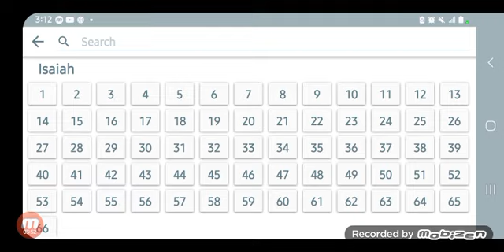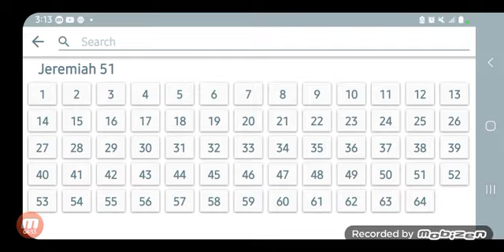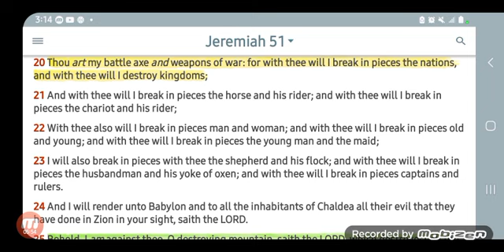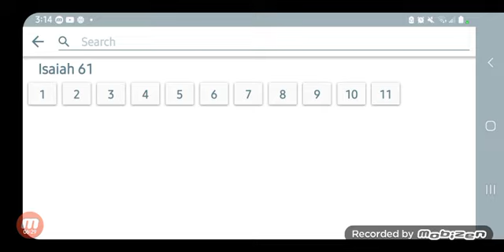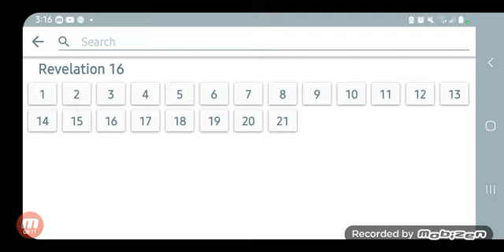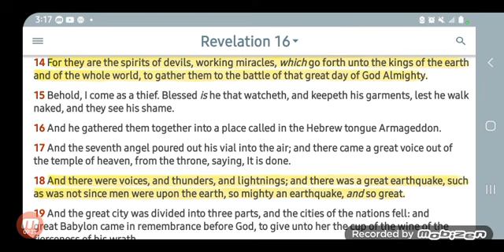144,000 ISRAELITES army against ALL GENTILES WW3 ARMAGEDDON- CONCLUSION REV19:19